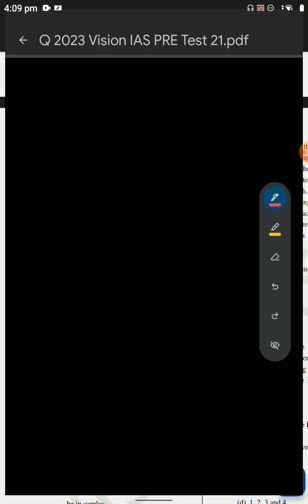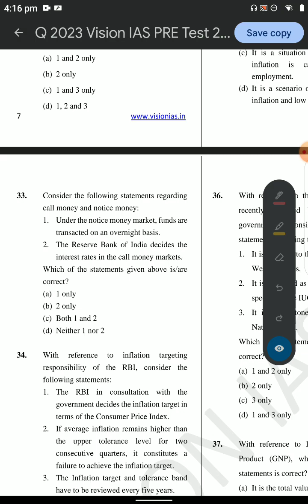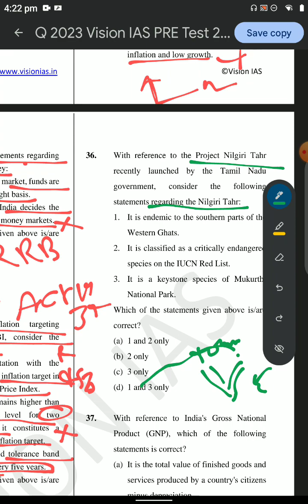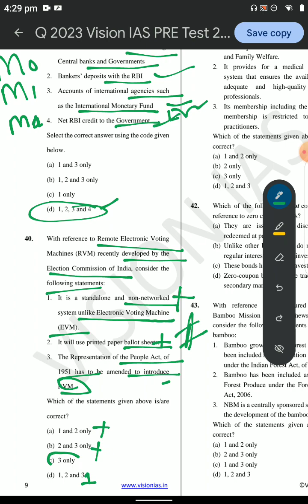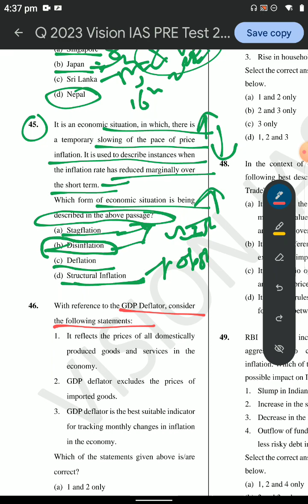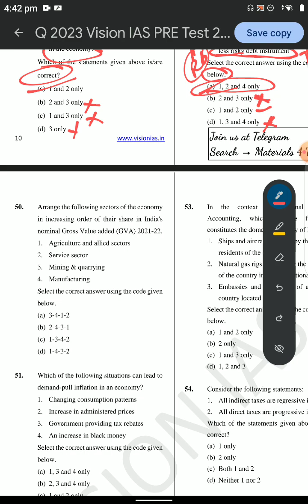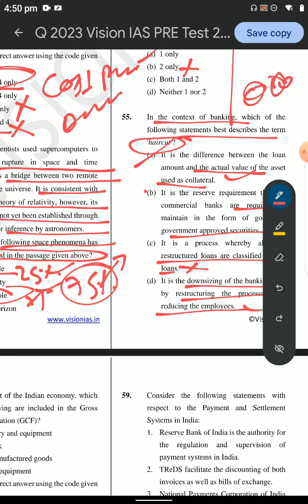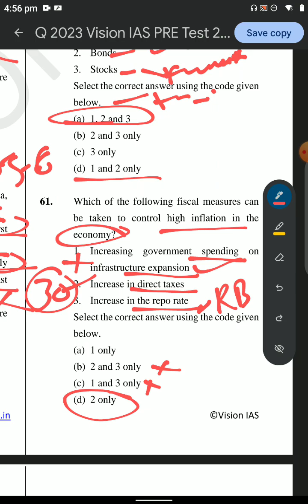UPSC PRELIMS TEST SERIES 21(economics)Full Length PART 2 Vision IAS#ias#upsc#ips#2023#PT#prelims#me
vision IAS PT 365 mein 365
this is spelling status discussion number 23
Aditya vision IAS test series 23 science and technolog
vision IAS test series science and technology
p PT test series is a nice 23
how to cover your tests is vision IAS examination how can control
write could test series join and then lot of increase your

how to test series Hindi video I will cover a lot of test series and discussion#✍️🔥💯🥉🌹🎶🎵🇳🇪🥇✏️🗞️📰📃✒️🖊️📖🌍📑🎯📘📙🗒️♥️🌹🔥vision test pt365 pt currentaffair motivation music ips ias music lol #2023
vision IAS test series discovery📚🔴
how to write your business and bigger nice moday💯

vision IAS test series discuss why📃
and technology current affairs pdf📰
vision IAS test series and cricket sticker combined 🌍
science and technology 🥇ips upsc ias upsc lol lol #2023